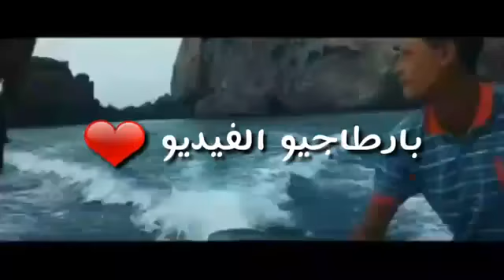وهران وفاة حراقين في انقلاب قارب الحراقة